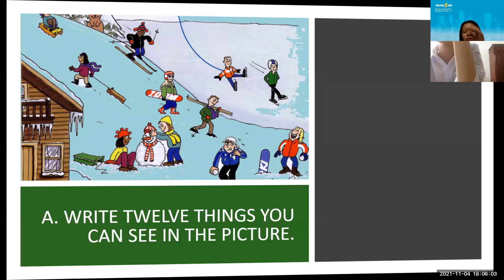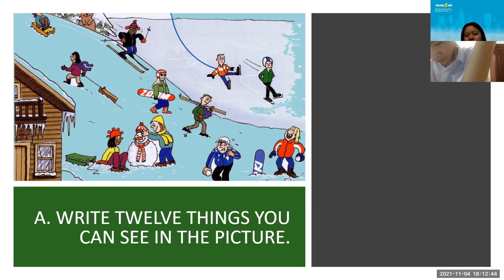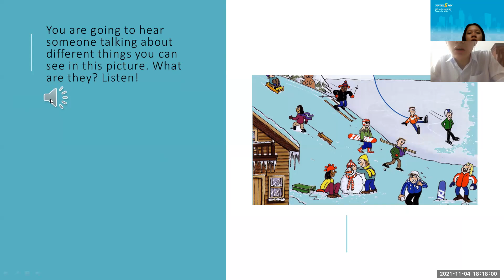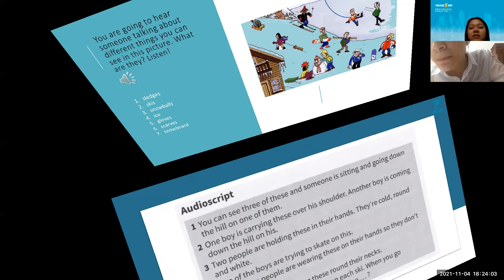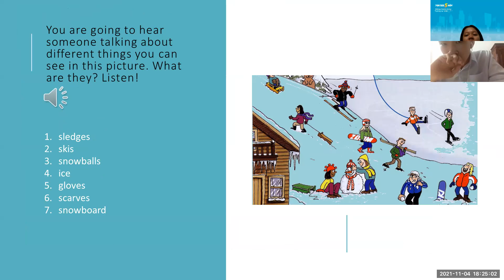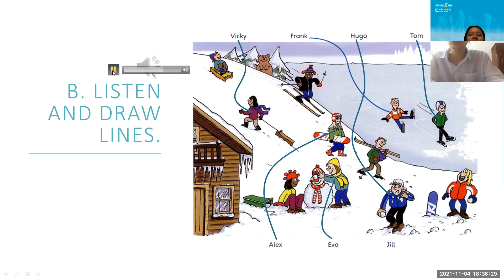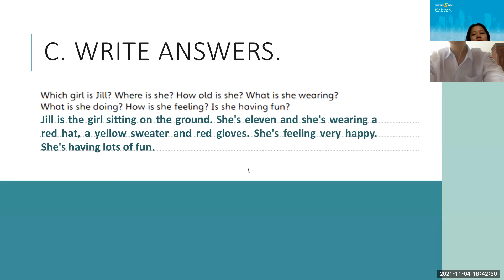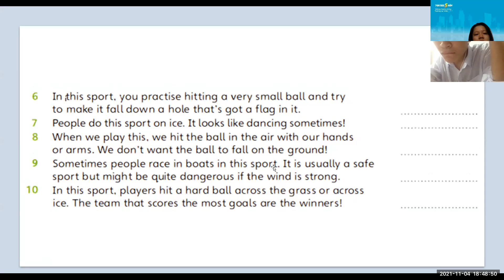PK2105106- 04/11 -Doing sports! Having fun!